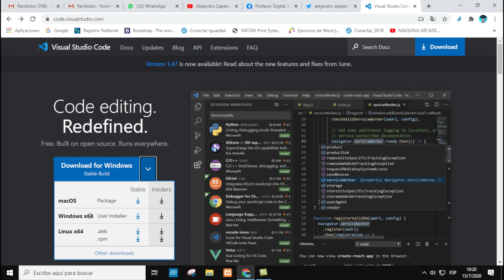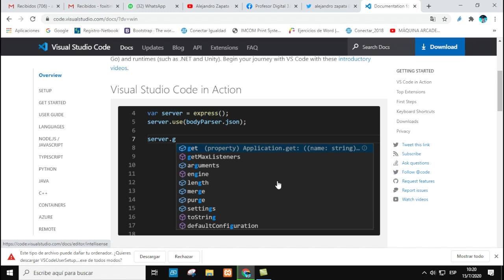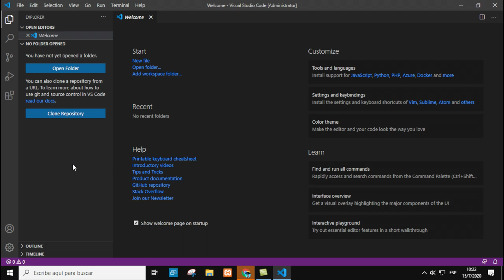✔ 0-Instalar VISUAL STUDIO CODE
En este video aprenderás a instalar Visual Studio code lo cual nos va a servir para programar en varios lenguajes de programación así como también frameworks, es una herramienta muy utilizada en el ambiente laboral..y educativo.. ya que tienen muchos pluggins para facilitarnos codear